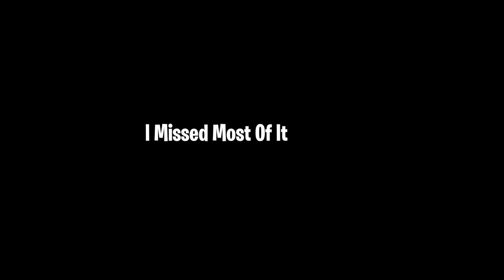I WENT TO ATLANTA’S UNIVERSITY COLLEGE PARTY AND THIS HAPPENED 😂🔥 | CLARK , SPELMAN AND MOREHOUSE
So first of all i wasn't here for any of this lmao, i got there late and missed all the fun. Still had a good time meeting my new friends. Theres supposed to be more , should i vlog it ?

Shop Priince Merch At
PriinceTheBrand.Com

Social Media’s